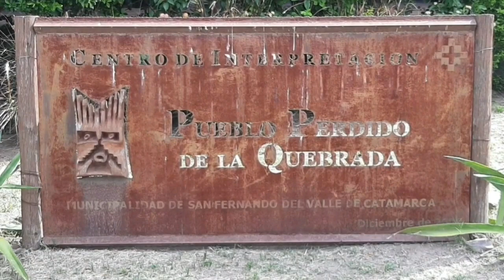Salimos de Sanagasta y llegamos a la capital de catamarca--chegamos na capital de Catamarca 🇦🇷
▶️despues de visitar el hermoso dique los sauces ,nos diriguimos a la ciudad de San Fernando del valle de Catamarca y nos refrescamos en las cristalinas aguas de un hermoso arroyo,
▶️After visiting the beautiful Los Sauces Dam, we headed to the city of San Fernando in the Catamarca Valley and refreshed ourselves in the crystal clear waters of a beautiful stream.